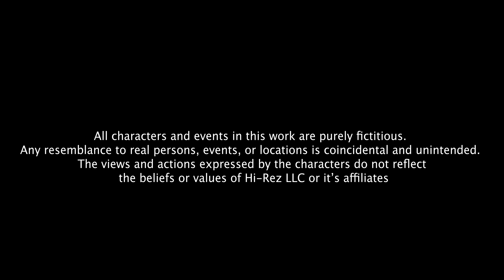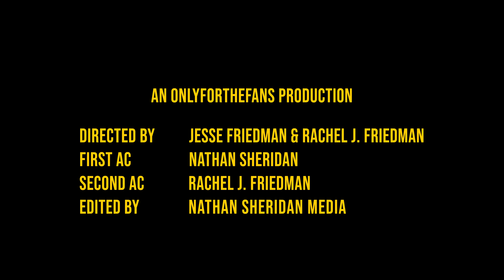Hi-Rez - What's The Truth? (Official Music Video)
Please support me and my message by grabbing a T-Shirt. Once they are sold out they will not return. Grab yours before they are gone!

Please stream this on Spotify, apple music, buy on iTunes support however you can!

Directed By Hi-Rez & Rachel J. Friedman
First AC & Edited By Nathan Sheridan
Behind the Scenes Content: Kevin Stevenson
Produced by: Ryan Summer

(buy JP comedy special)

Dr. Robert Malone & Dr. Jill Glasspool Malone
(Support Doc Malone new book)